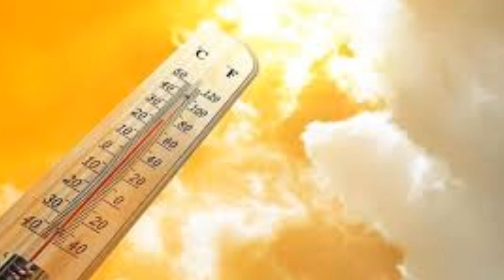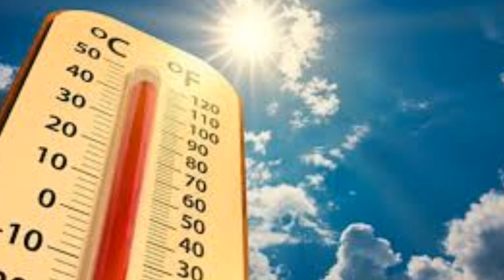Sondakika! Meteoroloji SICAKLIK UYARISI!! Bunaltıcı olacak iste o iller Son Haber hava durumu